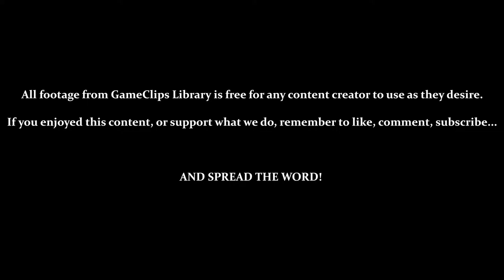Planet X (Part 4) - Gex (PS1) — GameClips Library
Table of Timestamps:

0:34 – Level X-7 (The Web)
0:40 – Without Knowing What's Coming, These Tutorials Make No Sense
1:20 – Introducing Helicopter Platforms
2:00 – Electric Maze (Walls Are Instant Kills)
2:33 – Timed Electric Gates Only Hurt
3:15 – Park Here
3:38 – When Exiting a Helicopter Platform...
4:22 – See This Helicopter Platform? (Read Next Timestamp)
5:14 – Guess Where It Needs to Go...
6:00 – Finicky Piece of Crap! (Next Timestamp for Successful Attempt)
9:06 – Crossed the Gap
10:10 - Making Progress Again
10:28 - I DIED!?
10:47 - Follow That Platform!
11:42 - Choosing the Wrong Warp...
12:30 - Choosing the Right Warp / Level Remote
13:03 - From Platform to Platform (Attempt 1 / Realizing What to Do)
13:32 - Attempts 2 & 3 / FINICKY PIECES OF CRAP!!!
14:55 - Attempt 4
15:43 - Seriously!? / *&*#^YDHE^ SCREW YOU!!!
16:55 - Level Results
17:10 - GCL Credits